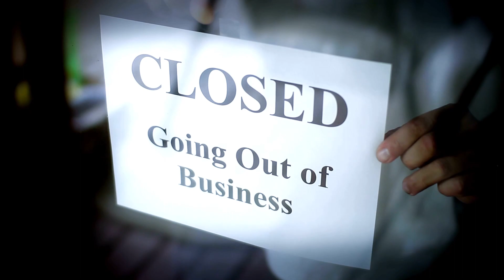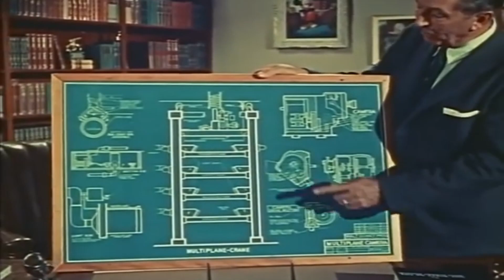The Legendary Boy Who Forever Changed the World of Entertainment: The Story of Walt Disney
Today, I will tell you an exciting story about how Walt Disney turned his dreams into reality, revolutionized the world of animation, and created beloved characters like Mickey Mouse and Snow White. Explore Walt Disney's enduring legacy, his innovative contributions to the field of animation, the creation of Disneyland, and the unwavering passion that fueled his success. Get ready for an enchanting journey through Walt Disney's magical world!